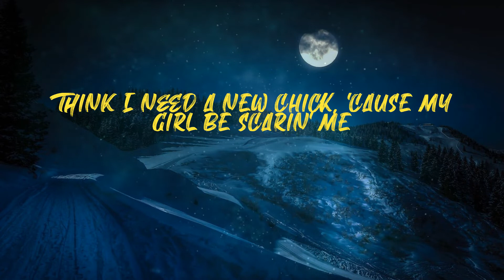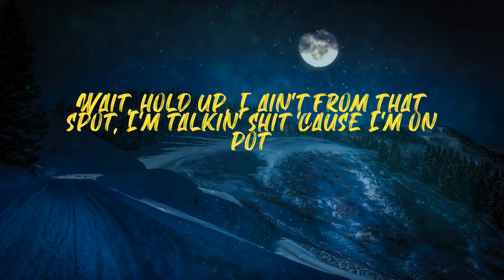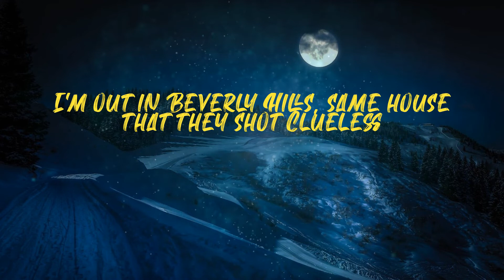ALL MY SHIT IS STUPID (Lyrics) | All my shit is stupid, this-this shit is fluid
ILOVEMAKONNEN - ALL MY SHIT IS STUPID (Lyrics)
ALL MY SHIT IS STUPID Lyrics

Lyrics:
All my shit is stupid, this-this shit is fluid
Put them, put them girls on LSD, liquid, they like, "ooh, shit"
I'm out in Beverly Hills, same house that they shot Clueless
All my shit is stupid, think my swag need therapy
They up in some new shit, all my cars got LSD
Think I need a new chick, 'cause my girl be scarin' me
The way she ahead, she ahead of me
And all these labels wanna bury me
Came from the trap, where the bricks and the sticks go
Know I'm smokin' gas, it ain't came from the Citgo
Bad bitch say she want Makonnen
Told her that's okay, long as your friend go
Overseas for the bag while I hid, though
I ain't scared of the judge or the time, keep a TEC though
All my shit retarded, need really how the Hellcat roarin'
Came from the six, front row at my show
But she say her favorite rapper Lil Peep, though
Say she came through to see Sarah
I don't even know Sarah, but she say that's bro ho
She say that's the Payton Manning
'Cause she know I paint my face like Manson
I told her no time for panickin', just jump inside my whip, we vanishin'
She know I get money, spaghetti
Me and Makonnen like Edd, Edd, N Eddy
I don't need no groomin', they startin' the rumors
I hope they not plannin' on testin' me
'Cause all my niggas, they ruthless
Aim at the crowd and shoot shit
They know my boys the rudest
Leavin' them clueless, they say
Oh shit, he that new shit, damn, how he do that?
Baby check my wrist game, worked into a new whip (Makonnen)
We ain't never did this, like boy, who is you kidding?
You know I'm one of the best, out the west, of Virgin-
Wait, hold up, I ain't from that spot, I'm talkin' shit 'cause I'm on pot
High as fuck, don't give a fuck, still ride, no license in that truck
Damn, he's excited, like, damn, he the best
I be smokin' on this shit that fuckin' burn through your chest
Red dragon, that shit for real, they gon' know how I feel
Once I make another single, I could buy you out your deal
Hey